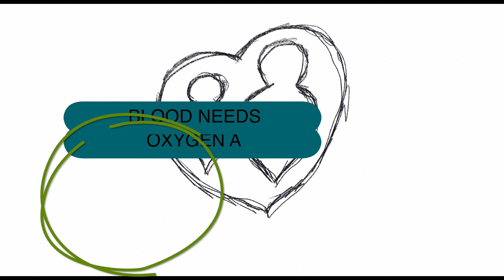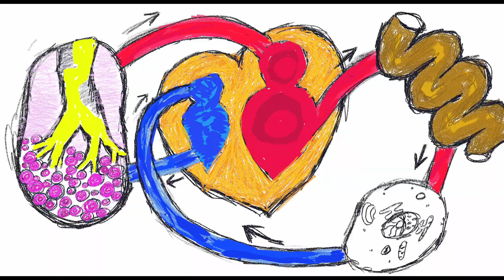The Heart Knows Just What To Do Ariana Brown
Performed by Ariana Brown, Song music and art by Oakland Music and Science Teacher Steven Faivus, Camera by Anthony Hudson. Recorded and mixed by jdreamkings. Fundamental practice videos by our Allendale school community for our school community and beyond.